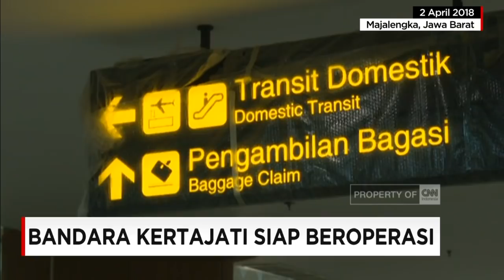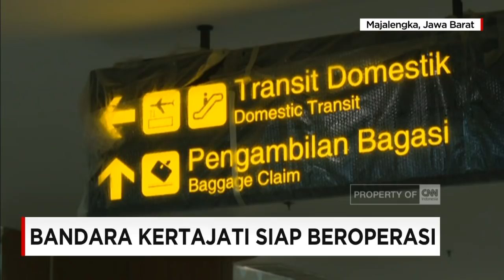Bandara Kertajati Siap Beroperasi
Pembangunan Infrakstruktur Dan Fasilitas Bandara Internasional Kertajati, Jawa Barat, Telah Mencapai 92 Persen

Like & Follow Facebook:
CNN Indonesia

cnnindonesia